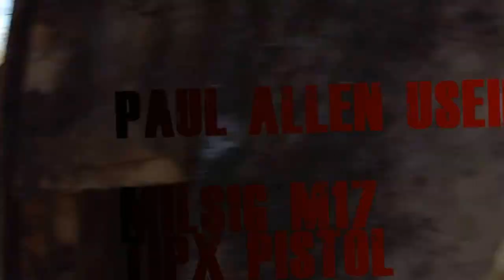paintball m17 tipx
paintball at local course called extreme crossfire. this map is called the bathhouse.